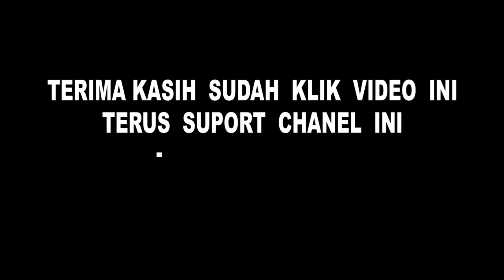terlalu di paksakan begini akibatnya, truk tangki sampai 6 x mundur di tanjakan extrim.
mobil sudah tua seharusnya sudah pangsiun,tidak mampu lagi menanjak.